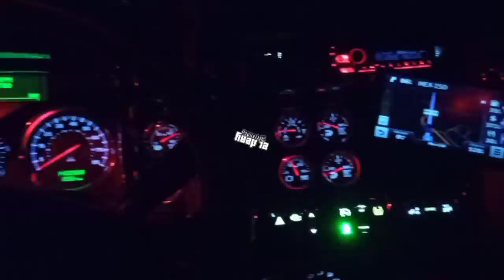Lugares reducidos.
OJO AQUI:
Bandota, y acuérdense que en este su canal ustedes pueden comentar lo que quieran del tema que quieran sea o no relacionado al video que están viendo, aquí estamos en confianza y son libres de expresarse del modo que les plazca o en el que se sientan más a gusto ya que yo no borro los comentarios de nadie, nomás sí traten de ser más tolerantes y respetar las opiniones de la demás Banda cuando su pensar no coincida con el suyo, ya me és imposible responder los comentarios de tod@s como lo hacía antes, antes de que la Bandota creciera, gracias!!